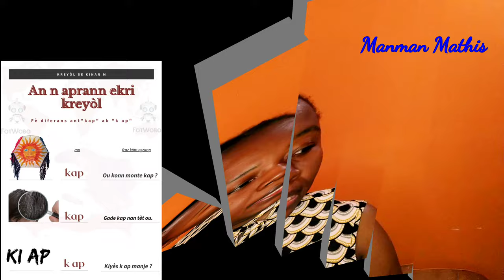How to use a word in different contexts / Itilize yon mo nan plizyè sans creole language haitian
The Haitian creole can be so tricky. We usually use a word for a verb, a noun etc. A non-Haitian can be lost if he doesn't know the context or reality. In this video, we chose some words to demonstrate how it can be.

Kreyòl la konn bay ti pwoblèm paske Ayisyen yo itilize yon sèl mo pou dekri plizyè reyalite. Yon moun ki pa Ayisyen konn pèdi si l pa gen abitid viv oubyen fwote ak Ayisyen yo. Nan videyo sa a, boy pran kèk pou montre nou de kisa n ap pale a.